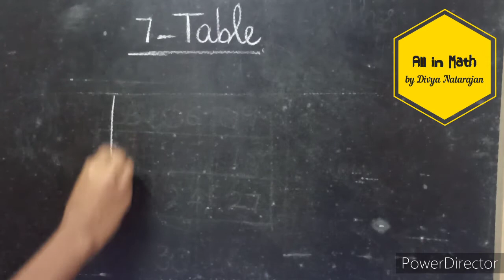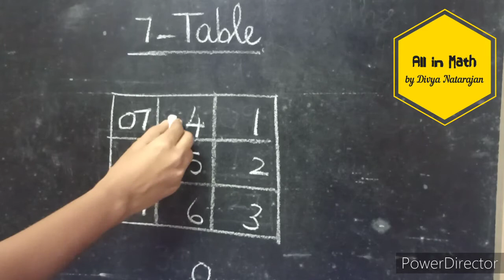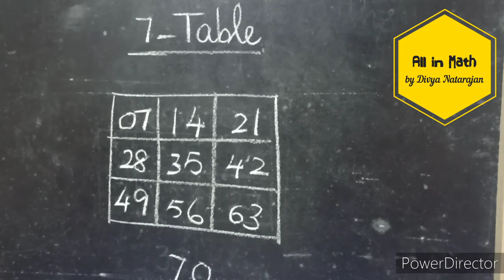Easy and fast method to learn tables #7-table /part-2 by Divya Natarajan👩‍🏫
Hope everyone safe and healthy👍

Welcome to🙏 All In Math , where u can learn and enjoy all math tricks and knowledge and feed ur brain the best👍

Maths is not a subject, it is a life📐📚📈📊